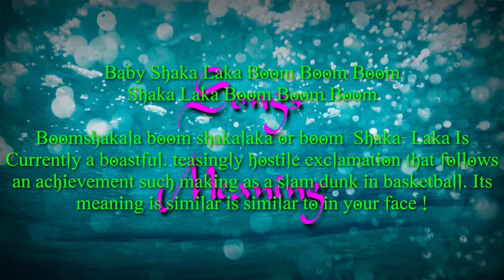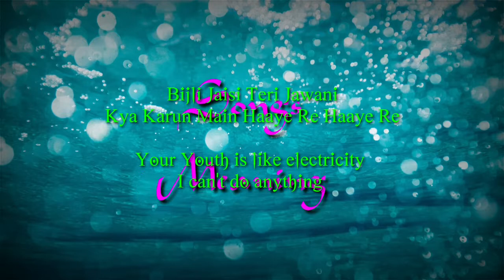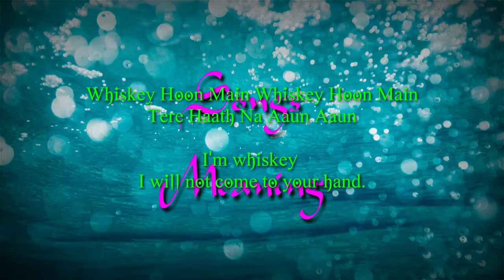Shaka Laka Boom Boom Lyrics With English Translation | Jass Manak ft. Simar kaur ( Bad Munda )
Song: Shaka Laka Boom Boom
Album: Bad Munda
Singer: Jass Manak, Simar Kaur
Lyrics: Jass Manak
Label: GeetMP3

Shaka Laka Boom Boom Lyrics
Track "Jass Manak"
on Bandsintown
Main Hoon Tera Justin
Tu Hai Meri Helly
Tujhe Haath Pakad Ke Ghumaun
Tu Gol Gol Ghum Ghum Ghum

Baby Shaka Laka Boom Boom Boom
Shaka Laka Boom Boom Boom

Haaye Main Mar Gayi
Yeh Deewana Maane Na Maane Na
Sardiyon Mein Aaye Paseena
Door Mere Se Jaaye Na Jaaye Na

Bijli Jaisi Teri Jawani
Kya Karun Main Haaye Re Haaye Re
Zara Sa Choo Loon Tujhe Agar Main
Current Marti Haaye Maa Haaye Maa

John Bain Ki Fan Dikha Doon Tujhe
Dhoom Dhoom Dhoom

Main Katrina Kaif Ke Jaisi
Nashe Si Chadhti Jaaun Jaaun
Whiskey Hoon Main Whiskey Hoon Main
Tere Haath Na Aaun Aaun

Manak Mera Naam Hai Baby
Agar I Pe Aa Jaaun Jaaun
Tu Hai Whisky Tujhe Main
CocaCola Daal Pee Jaaun Jaaun

Haath Mein Tere Hath Tera Loon
Choom Choom Choom

Shaka laka Boom Boom jass Manak lyrics with English translation
Shaka laka Boom Boom jass Manak lyrics in English
Shaka laka Boom Boom jass Manak meaning in hindi
Shaka laka Boom Boom jass Manak meaning in English
Shaka laka Boom Boom new song
Bad munda  full album
Bad munda lyrics with English translation
Gulzaar chhaniwala new song
hindi meaning
hindi lyrics
meaning in hindi
old song
Hindi meaning
Karan aujla
Old punjabi video
New telugu video
Old telugu video
New telugu song
New telugu video
New haryanvi video
Old haryanvi video
New English song
Old English video
New English video
Old English video
English translation
Haryanvi translation
Telugu translation
New haryanvi song
Old haryanvi song
Latest haryanvi song
Latest haryanvi video
Punjabi Translator
Lyrics Translator